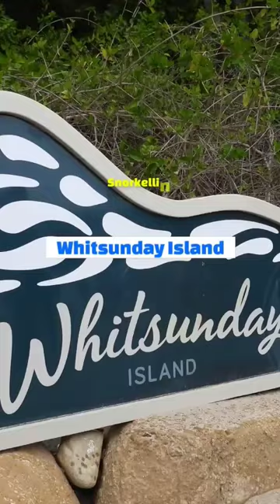Amazing Whitsunday Islands Snorkelling and Tour